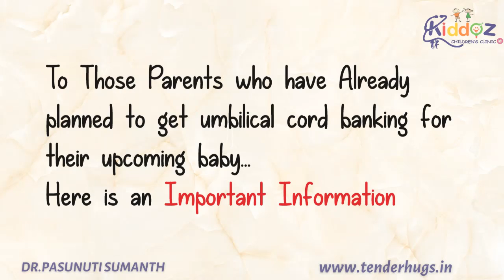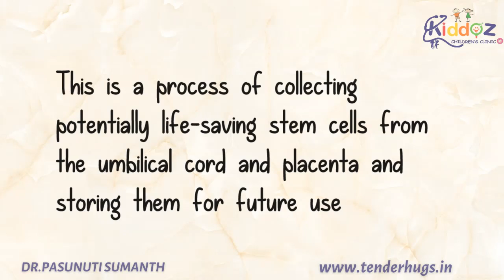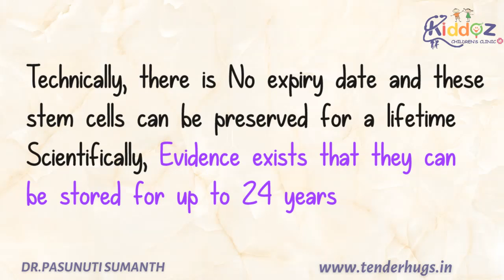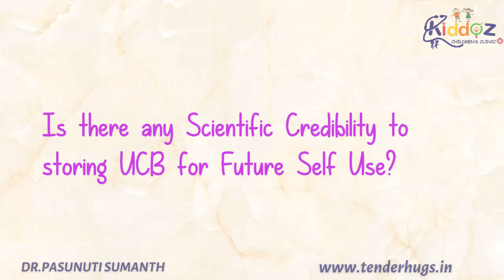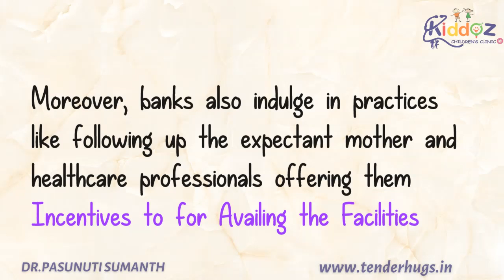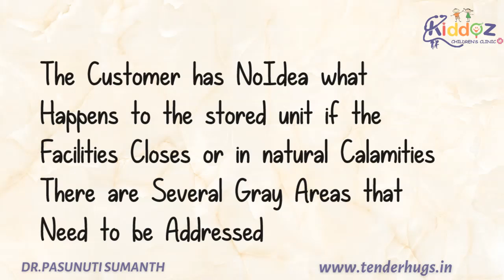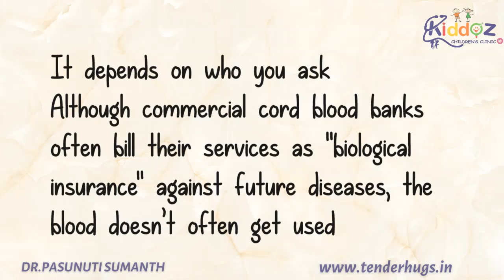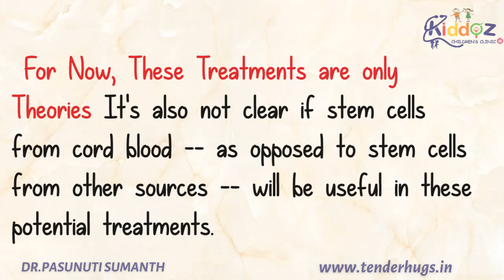CORD BANKING / STEM CELL BANKING - IS IT REALLY WORTH FOR YOUR BABY ?? - DR PASUNUTI SUMANTH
Here is the link for licenced blood banks in india

Here is the list of Public Cord Banks in India

Jeevan Stem Cell Bank (1995)
Jeevan (also known as BeTheCure.in) is the first purely public cord blood bank set up in India, funded by a tie-up with the state of Tamil Nadu, that enables quick and affordable (free for the poor) access to matching stem cells from donated umbilical cord blood for the life-saving treatment of Indians with blood cancers, thalassaemia, and other blood disorders.

Reliance Dhirubhai Ambani Life Sciences Center, Thane-Belapur Road, Navi Mumbai
Reliance Life Sciences Pvt. Ltd. established the first cord blood repository in South East Asia and has  offers both public donation and family storage.They are a part of the Reliance Group of companies, a member of the Fortune Global 500.

The School of Tropical Medicine (STM)
The School of Tropical Medicine (STM) in Kolkata has launched the first public cord blood bank in India that is funded by the government. The cord blood bank is operated by the school’s Dept. of Regenerative Medicine and Translational Science. The bank was announced in early 2014 and  launched at the end of 2015.

StemCyte India
StemCyte India is a joint venture between StemCyte Inc., Apollo Hospital Enterprises Ltd., and Cadila Pharmaceuticals Ltd. was established in 2008, dedicated to collection, processing, testing and storage of both – private and public umbilical cord blood units and its therapeutic applications.

LifeCell
Established in 2004, LifeCell is India’s first private stem cell bank, on the occasion of successful preservation of 1,00,000 umbilical cord stem cell units at its facility in Chennai, announced launch of its umbilical cord public stem cell bank in July 2014, aimed to help patients in need of a lifesaving stem cell transplant improve their odds of finding matching stem cells.